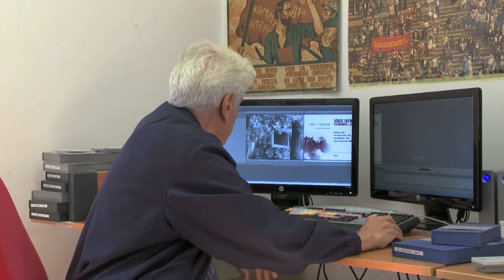Luigi Perelli: una grande occasione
Luigi Perelli, che ha al suo attivo una lunga carriera nel cinema e nella televisione (tra i suoi più grandi successi, la regia di diverse stagioni de La piovra), sottolinea nella sua intervista come il Premio Zavattini rappresenti una preziosa occasione per realizzare i propri progetti.